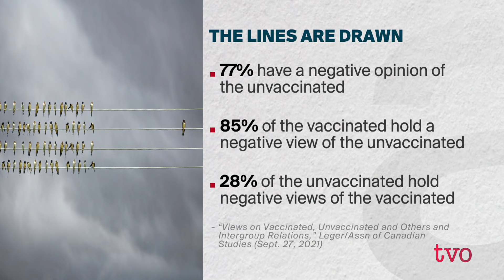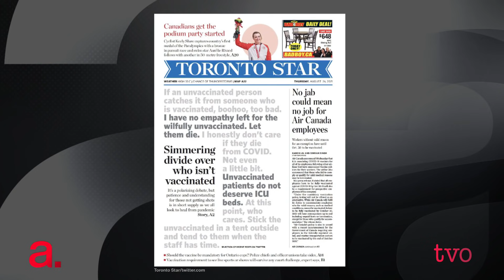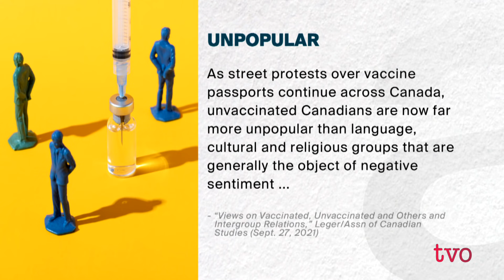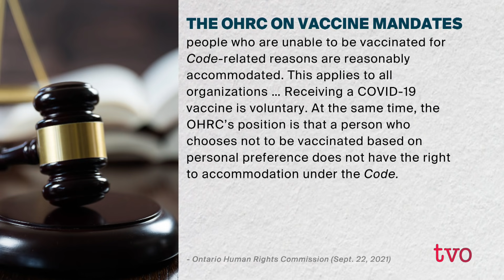Are Vaccine Passports Dividing Us? | The Agenda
As mandatory vaccine and passport policies roll out across Ontario, what is life like for those who for various reasons remain unvaccinated? We discuss how they are faring in what some consider will become a two-tier and divisive society?